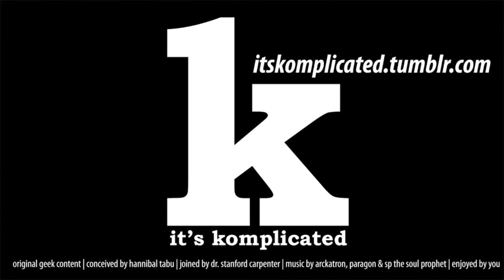It's Komplicated Presents: Comic Books This Week 11/10/2021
Noted comics anthropologist Dr. Stanford Carpenter sits down with Hannibal Tabu, head comics reviewer at Bleeding Cool, to discuss what came out this week and maybe more. Books discussed include but are not limited to ...

- Black Manta #3
- Statis Season One #4
- Eternals #7
- Amazing Spider-Man #78
- Miles Morales Spider-Man #32
- The Thing #1
- North Bend Season 2 #1
- PhenomX #1
- A Righteous Thirst for Vengeance #2
- Six Sidekicks of Trigger Keaton #6